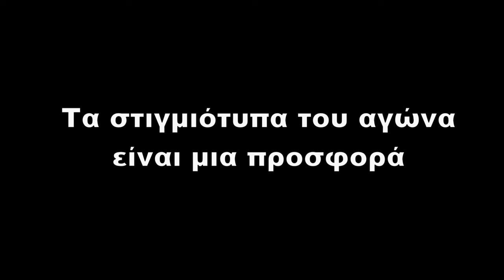Αστέρας Βάρης Β' - ΑΠΟ Νικηφόρος 2-0 |Highlights- Γ ΕΠΣΑΝΑ 03/2/2024| by vivasports.gr